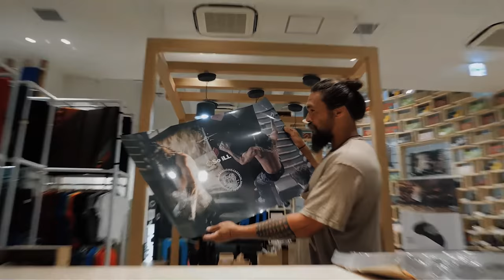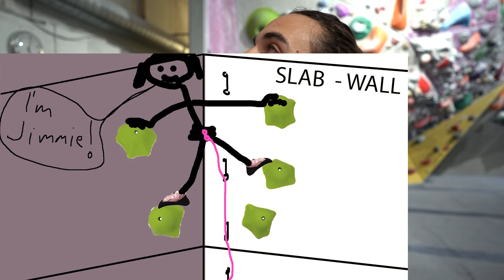Climbing with the Swedish Aquaman (My boss)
"Don't put that in the description, '6B - Climber'" - Jimmie
"6B Climber, looks like Jason Momoa, really cool" - Me
Pretty much sums up the episode, except Jimmie's too humble to admit that he's actually climbing on harder stuff as well.

Jimmie is the boss att Klättercentret Solna where I work as a route setter, and in todays episode we're gonna take a look at the best session he's ever had!

Songs:
on-the-mountain-by-the-sea-utah
good-connection-layup
where-i-wanna-be-instrumental-dazy-chain
next-thing-instrumental-kilgore
you-got-it-instrumental-goldenface
new-day-instrumental-josh-garrels
fire-me-up-instrumental-svlt